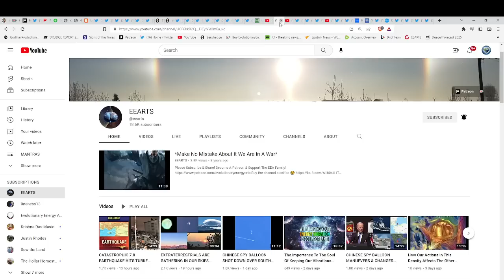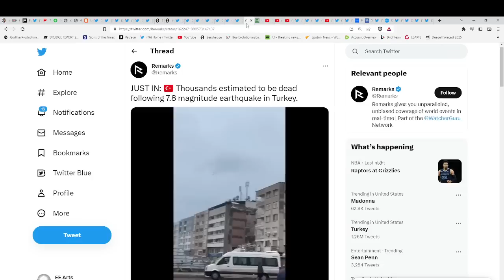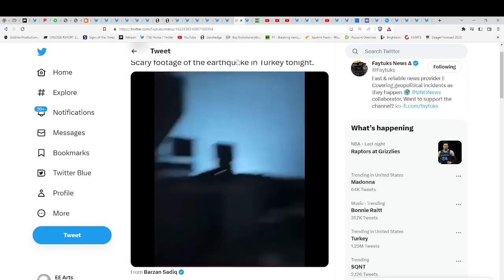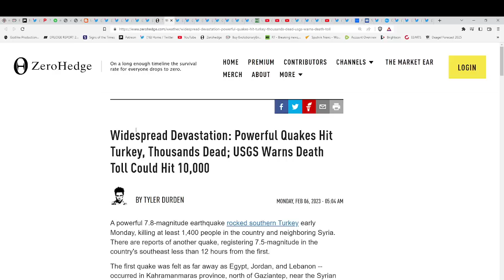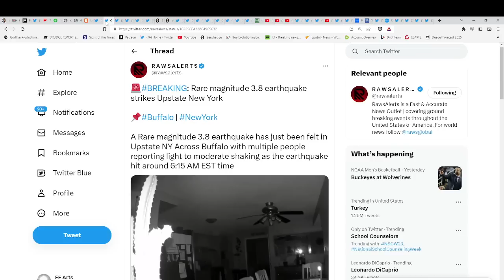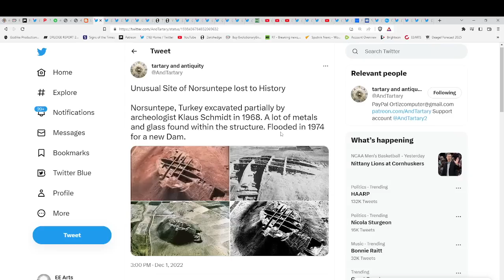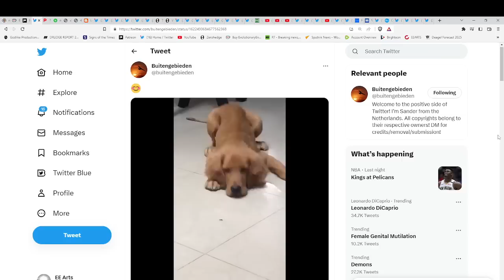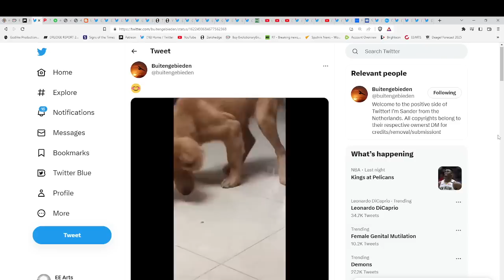QUAKES BRING UNIMAGINABLE DEVASTATIONS AS WHOLE TOWNS WIPED OFF MAP*WHAT IS NEXT?*BUFFALO NY QUAKE*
indigoandether
Hand-made items infused with Reiki energy!